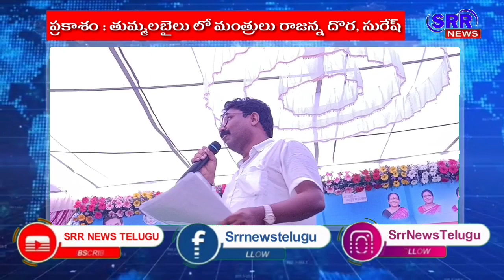ప్రకాశం జిల్లాలో చెంచు స్వతంత్ర సమర యోధుల విగ్రహాలవిష్కరణ | పాల్గొన్న ఉప ముఖ్యమంత్రి